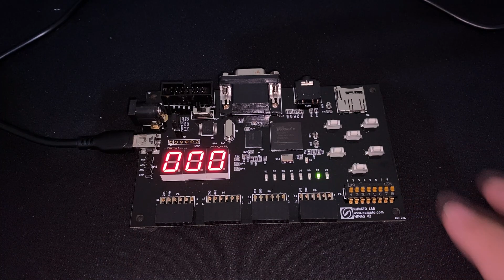Processador Programável em FPGA e Verilog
Esse projeto corresponde a um processador programável bem simples desenvolvido em FPGA e Verilog. Esse processador foi desenvolvido por mim quando ministrei a disciplina de Sistemas Digitais. Embora bastante simples, esse processador contém muitos conceitos interessantes sobre Arquitetura e Organização de Computadores.

Mais detalhes sobre esse processador podem ser encontrados no meu GitHub